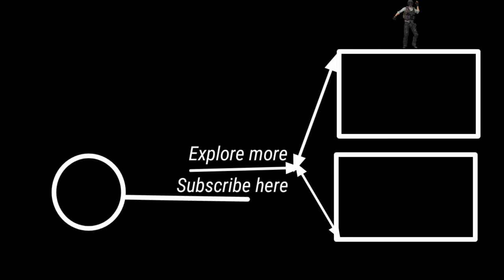When I was IMPOSTER || Fury Gaming || Among Us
HELLO GUYS !!!
IN THIS VIDEO I PLAY AMONG US WITH MY FRIEND
BUT UNFORTUNATELY THE AUDIO MY FRIEND DID NOT RECORD BUT VIDEO BECOME AWOSEM AND I THINK THAT THIS VIDEO CAN WORK ON YOUTUBE SO FOR THAT I JUST UPLODE THIS :)